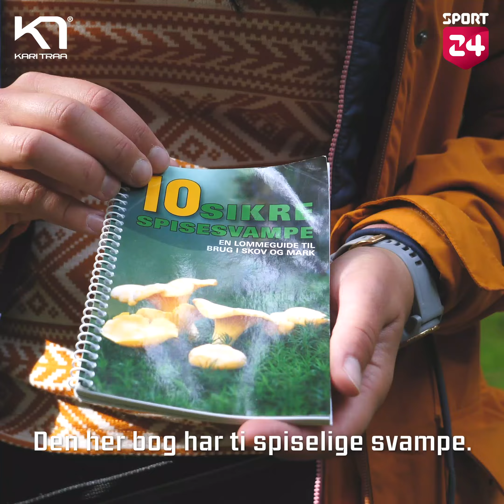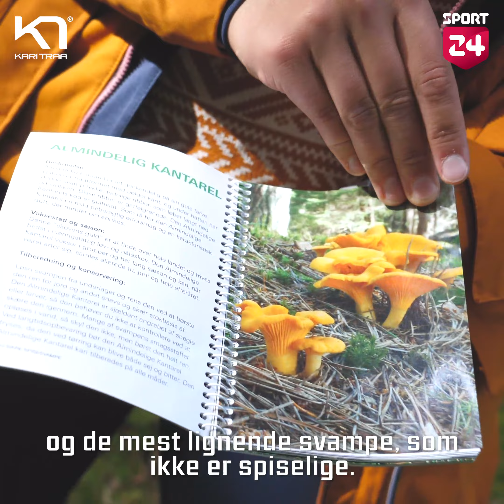Caroline Schack på skovtur | Outdoor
Tag med friluftsblogger Caroline Schack i skoven og oplev naturen med en ægte outdoor entusiast. Caroline deler ud af hendes favorit udendørs aktivitet - nemlig svampejagt og så giver hun tips og tricks til en nem, men perfekt outdoor beklædning, som tager højde for alt slags vejr.

Om du skal gå en tur med hunden, på svampejagt eller nyde det gode vejr i skoven, så kan din beklædning blive en vigtig spiller for, om du får en god outdoor oplevelse. I videoen fortæller Caroline at flere lag med forskellige funktioner er vigtige, for at du både afviser vind, vand og kulde.

Når du skal på tur i efteråret, er det ikke nødvendigt at have den helt store friluftsgarderobe, men du kan oftest slippe afsted med den beklædning, du har derhjemme. Caroline Schack viser, at hun selv er hoppet i et par behagelige tights og et par gode skridsikre støvler, med et godt mønster under, så hun undgår at skride i skovbunden. Hendes inderste lag, tættest på kroppen, består af en uldstrik, da den giver god varme og samtidig er temperaturregulerende. Ud over strikken, som hendes mellemlag, har hun en tynd vindtæt jakke på, lavet i fiber og til de lidt køligere eller mere regnfyldte dage, tager Caroline en tykkere jakke på yderst, for at holde sig både varm og tør.

Caroline Schack elsker at gå på jagt i skovbunden efter spiselige svampe. Selv har hun størst succes med at gå på svampejagt i blandet skov med mosbund. Det man skal huske, når man tager på svampejagt er, at det ikke er alle svampe, der kan spises! Derfor er det en god idé at bevæbne sig med enten en lille håndbog eller en app, der kan fortælle hvilke svampe, der kan spises og hvilke der kan være forklædt som de spiselige og kan være giftige.

Se med her og bliv klar til at komme med ud i alt slags vejr til sjove friluftsaktiviteter.